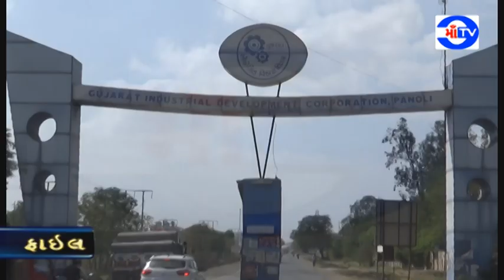માં ટી.વી. 25-02-2019 ભરુચનો કેમિકલ ઉદ્યોગ પાકિસ્તાનને આર્થિક ફટકો આપવાની તૈયારીમાં